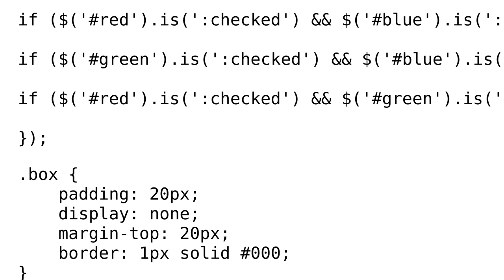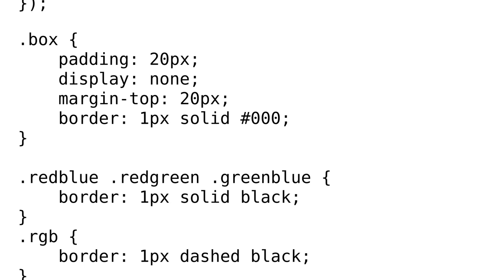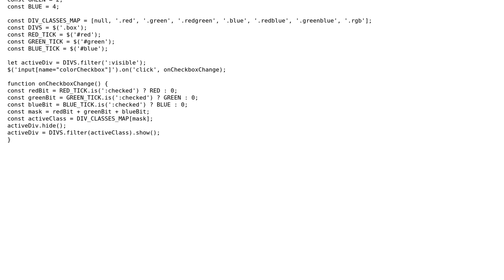Code Review: Selecting multiple checkboxes to show similar but different boxes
With thanks & praise to God, and with thanks to the many people who have made this project possible! | Content (except music & images) licensed under CC BY-SA | Music | Images & others | With thanks to user Peilonrayz user Miroslav Genev user Lowis and the Stack Exchange Network Trademarks are property of their respective owners. You are responsible for your own actions.